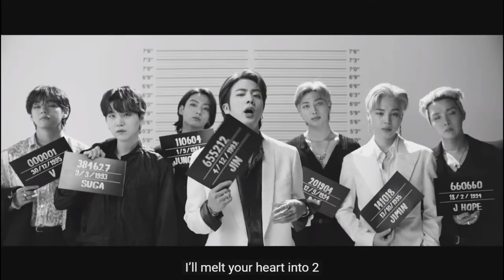PERMISSION TO DANCE de BTS está recibiendo CRITICAS!